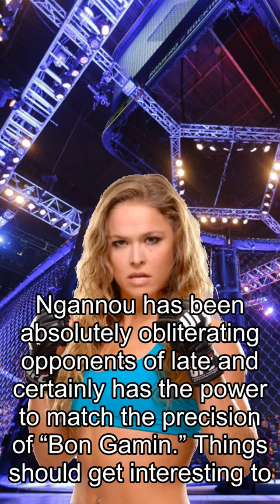Rousey about Fights, UFC 265 Fight Motion! Gane Dissects ‘Black Beast’ In Super Slow-Mo